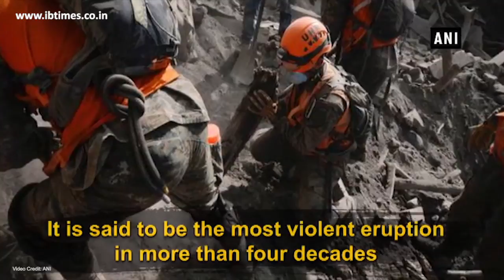Rescue operation resumes near Guatemala volcano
Rescuers search of survivors and victims of Fuego volcano's disastrous eruption, which has left dozens of people dead. Around 200 people are missing. Emergency crews have resumed search and rescue operations. The rescue was hampered on Monday after the fresh flow of lava.